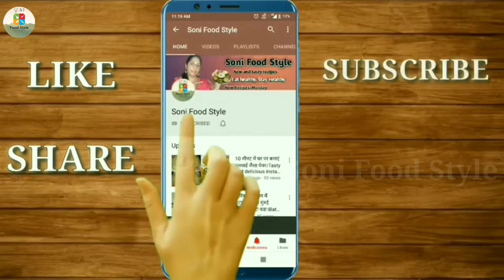Chai Masala Powder Recipe. secret ingredient chai masala powder.सीक्रेट चाय मसाला पाउडरll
Today's special:- Chai Masala Powder Recipe. secret ingredient chai masala powder.सीक्रेट चाय मसाला पाउडर।।

(INGREDIENTS)

1) Cardamom pods - 2 tbsp
2) Fennel seeds - 2 tbsp
3) Black Pepper - 1 tbsp
4)Clove - 8
5) Nutmeg - ⅓
6)Tulsi leaves - 12
7) Black Cardamom pods - 2
8)Dry Ginger Powder - 4 tbsp
9) Saffron strands -6

Links for buying from amazon👇
1)Non-Stick cookware set

2)Chandi work(silver leaves)

4)Measuring cup and spatula

Things I use for making videos👇
1)Tripod for mobile

2)Boya mic